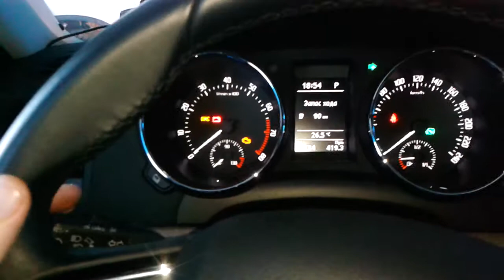Видео: Как включить поворотники Skoda Yeti, Шкода Йети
Видео показывает, как включать лампочки поворотника в Skoda Yeti, Шкода Йети своими руками. Как правильно пользоваться поворотниками?